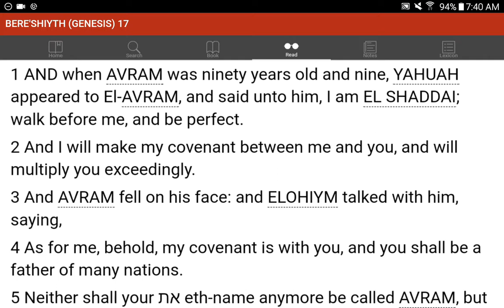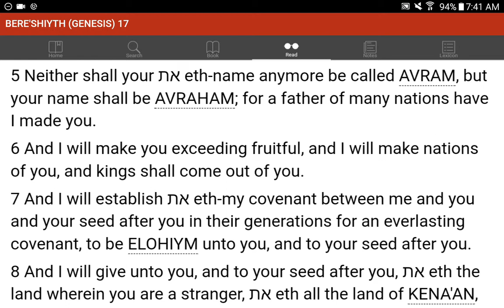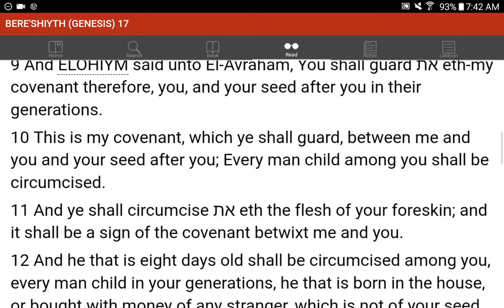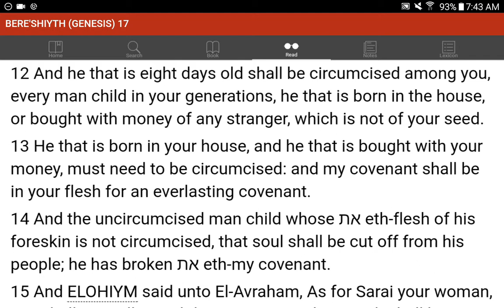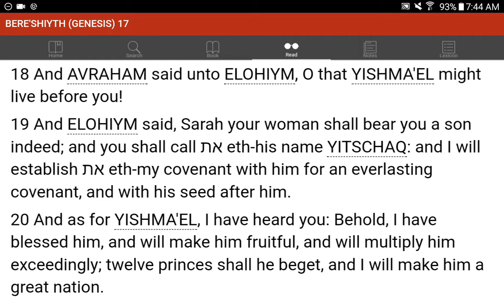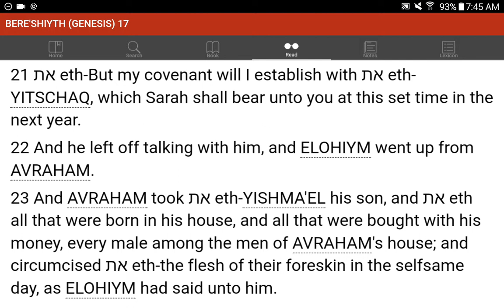💜h?™ "What's the MOST HELPFUL & SIMPLEST WAY that WORKS?"™ GIVE 1P/Month NOW! GCash